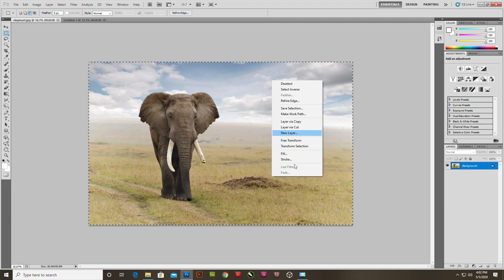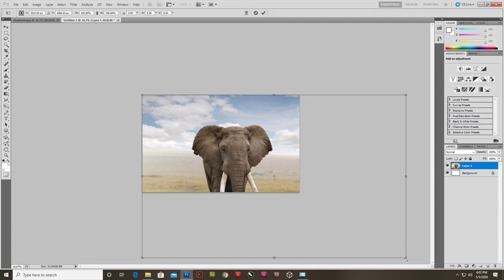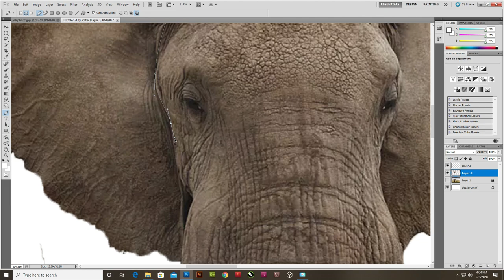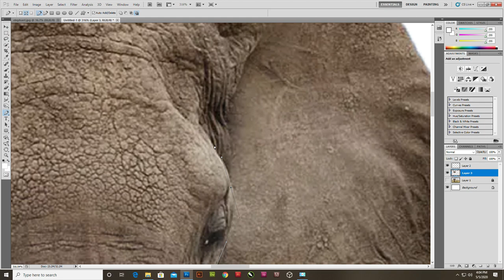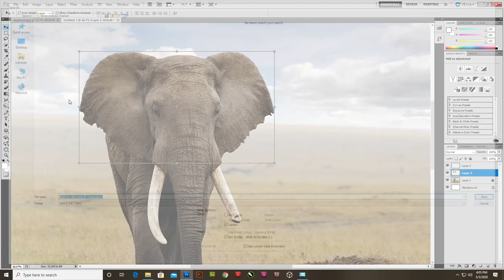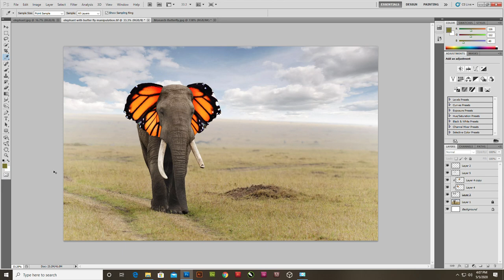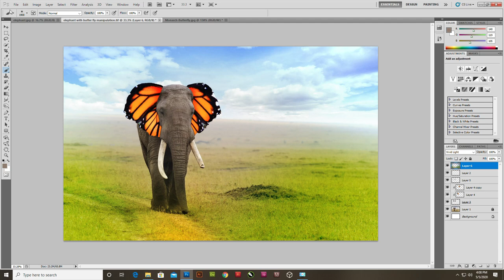butterfly Elephant Photo Manipulation Effect Photoshop Tutorial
making of butterfly Elephant photo manipulation scene effect in photoshop.